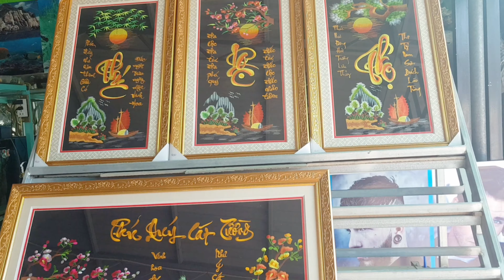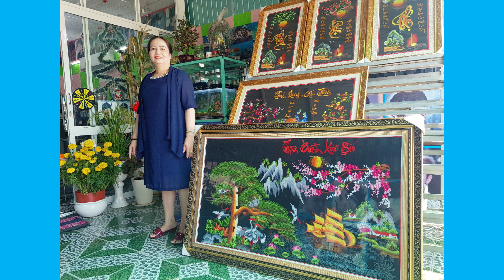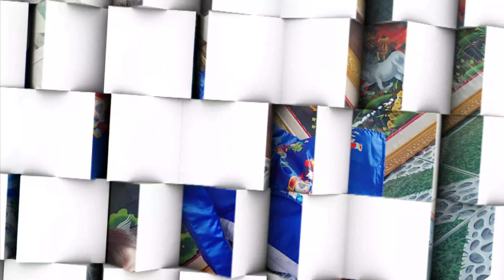Trực tiếp|🔴Gia đình cà khịa vui Xuân Canh Tý 2020_ mùng 3 tết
Xin mời tất cả mọi người xem video giải trí và cùng vui vẻ với gia đình cà khịa nhé.